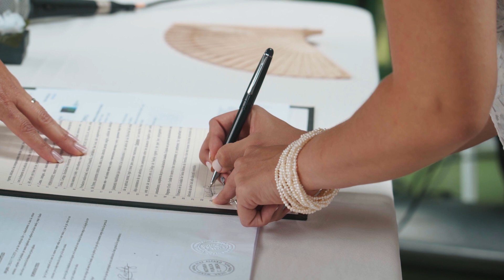Boda Yuli&Carlos Highlights